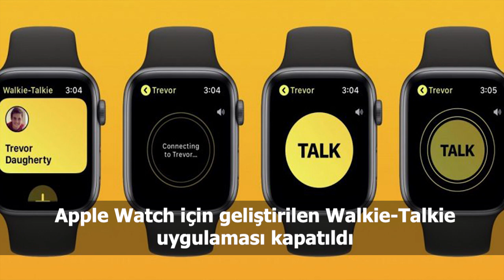Türkiye ve dünya gündeminde neler oldu? İşte Bir Bakışta Bugün | 12 Temmuz 2019